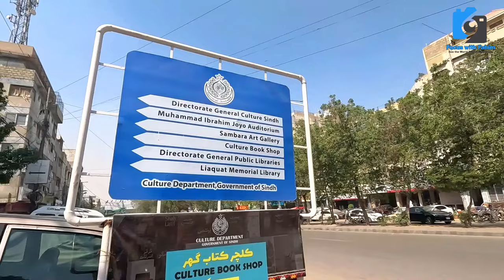Rangoonwala Community Centre Liaquat hospital Jail chowrangi Empress Market Saddar @focus with fahim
کے ڈی اے سکیم سیون بلاک فور سے صدر راستے کی تجاوزات

ZVMG Rangoonwala Community Centre
رنگون والا کمیونٹی سینٹر
Siraj-ud-Daulah Rd, Dhoraji Cp & Berar Chs, Karachi, Karachi City, Sindh 74800, Pakistan
Haider Ali Rd
Sir Ibrahim Haroon Jafar Road, Cutchi Memon CHS, Karachi,
Cutchi Memon Family Park & Little Master Hanif Cricket Ground
Bahadur Shah Zafar Road, Dawood CHS, Karachi
Khatoon-e-Pakistan Government Girls School (Adopted by Zindagi Trust)
خاتون پاکستان اسکول اینڈ کالج
Ayesha Villas
National Stadium Rd, Bahadurabad, Karachi
The Aga Khan University Hospital (AKUH)
آغا خان یونیورسٹی ہسپتال
National Stadium Rd, Aga Khan University Hospital, Karachi
Liaquat National Hospital - Institute for Undergraduate and Postgraduate Medical Studies and Health Sciences
لیاقت نیشنل اسپتال اینڈ میڈیکل کالج
Chhipa Ambulances
Urban Twin Towers
Karachi School of Business & Leadership (KSBL)
Usman Public School System Campus 13
PTV Karachi Centre
پی ٹی وی کراچی سینٹر
IBCC Karachi Regional Office
Liaquat Memorial Library Premises, ST-2, Stadium Road, opposite Liaquat National Hospital, Karachi
Lincoln Corner Karachi, Liaquat Memorial Library
Sambara Art Gallery
Ghani CNG Kit & Installation
Shaheen Computer Training Centre
Kasco Centre
Karachi Memon Society Karachi, Karachi City
ITTEHAD CERAMICS
SC 47, Chandni Chowk Chandni Chowk (New Town), Karachi
Amina Park
Stadium Rd, Overseas Society Karachi Memon Society, Karachi
Ocean world sanitary
KMS Tiles and Sanitary
Shop#3, Plot 66/3, Salwa Arcade, Police Station, National Stadium Rd, opp. Rehmania Masjid, near New Town, Overseas Society Overseas CHS, Karachi, Karachi City, Sindh 75760
Faucet Emporium
Salwa Arcade
HASCOL Petrol Pump
CPLC East Zone
Karachi City, New Town Police Lines Gulshan-e-Iqbal, Karachi
Main University Rd, Karachi, Karachi City, Sindh, Pakistan
Jail Chowrangi Flyover, Karachi, Karachi City, Sindh
Kashmir Road, Block 3 Muslimabad, Karachi, Karachi City, Sindh
Chase Jail Chowrangi
Jamshed Quarters Muslimabad, Karachi
Dawood University Of Engineering & Technology Karachi
داؤد یونیورسٹی آف انجینئرنگ اینڈ ٹیکنالوجی
New M. A. Jinnah Rd, Jamshed Quarters Muslimabad, Karachi
Zainab Masjid
زینب مسجد
Quaid-i-Azam Mazar Management Board (QMMB)
V2GV+9F7, Central Jacob Lines Khudadad Colony, Karachi, Karachi City, Sindh, Pakistan
Mazar-e-Quaid-e-Azam
مزار قائداعظم
M.A Jinnah Rd, Central Jacob Lines Ghm، Karachi
Central Jacob Lines
Empress Market
77 Shahrah-e-Liaquat, Saddar Karachi
near Rainbow Center, Empress Market Saddar, Karachi, Karachi City

best scene
nature
climate change

@Geo News
@Karachi Ki Duniya
@Dunya News
@Metro News
@Karachi News
@Karachi news
@Explore Karachi
business idea
shopping vlogs
market vlogs
informnational vlog